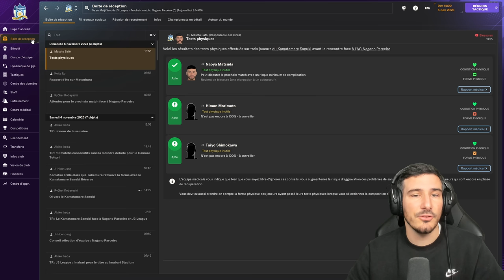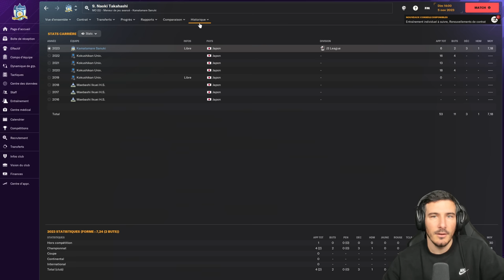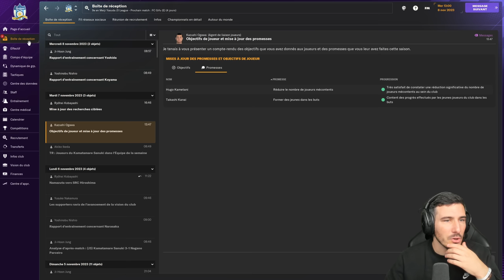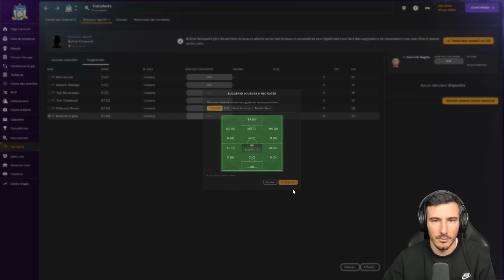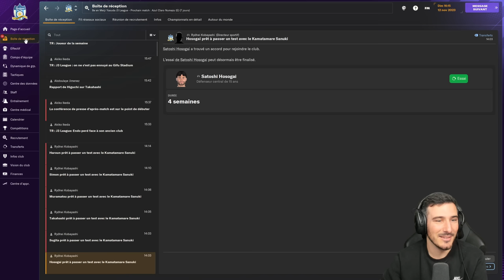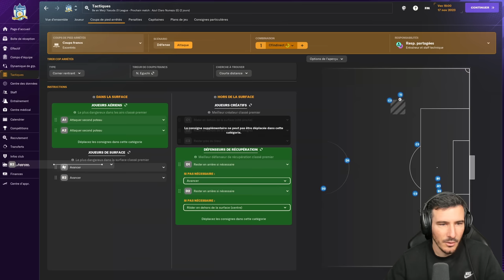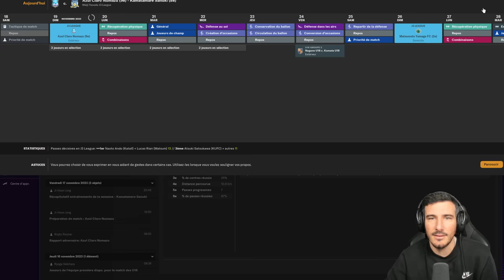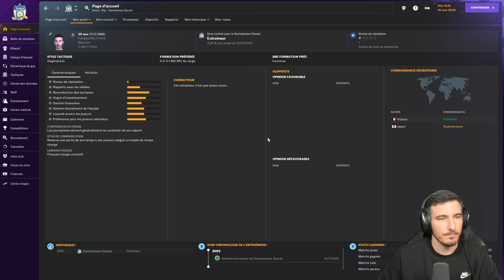LE DUO BRÉSILIEN QUI RÉGALE ! - Épisode 7 | Football Manager 2024 Zéro à Héros !